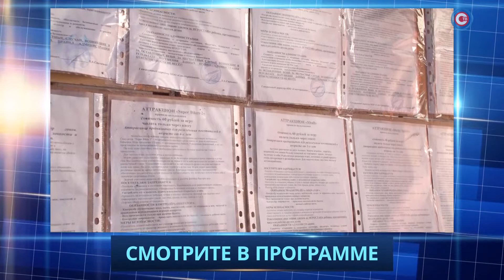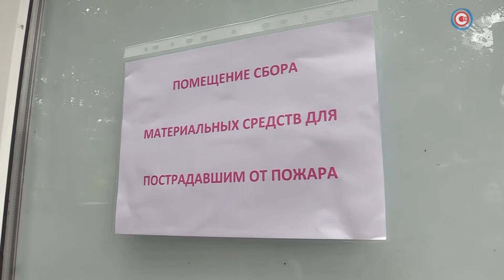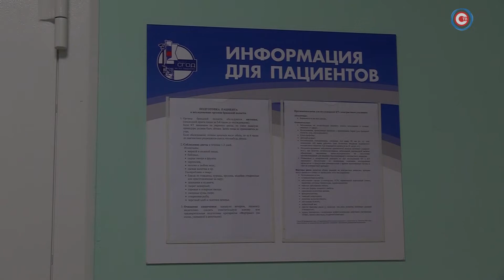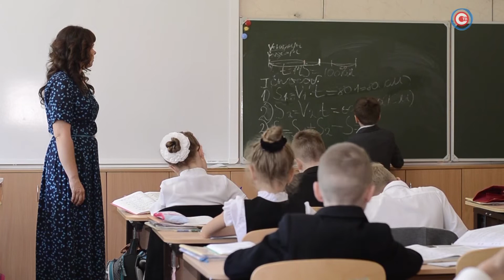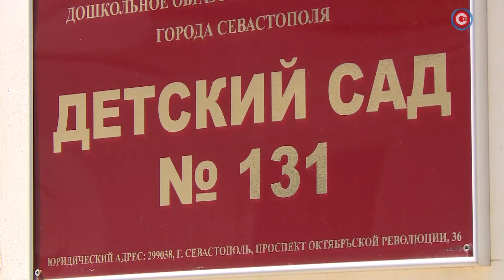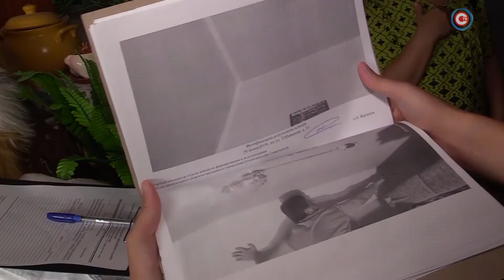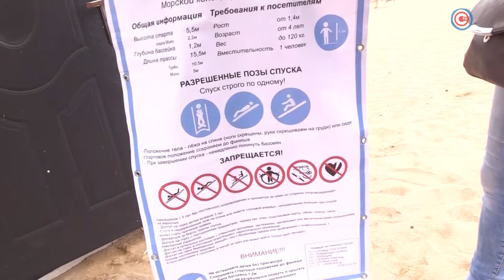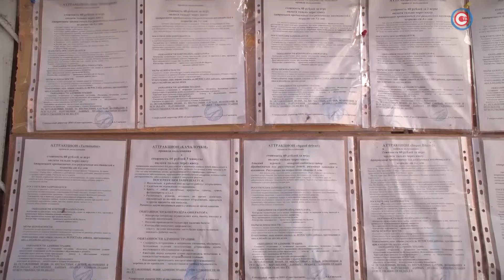Севастополь. Итоги недели. Эфир от 16.08.2019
Каждую пятницу главный редактор редакции телевидения Ольга Суржикова подводит итоги уходящей недели. Чем жил Севастополь эти семь дней?